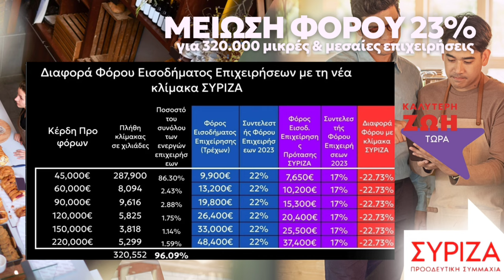Τα οφέλη από την πρόταση νόμου του ΣΥΡΙΖΑ-ΠΣ για τις μειώσεις φόρων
Η πρόταση νόμου του ΣΥΡΙΖΑ - ΠΣ για τις μειώσεις φόρων από τα μέτρα για την φορολογία εισοδήματος και τον ΕΝΦΙΑ. Καλύτερη ζωή τώρα.